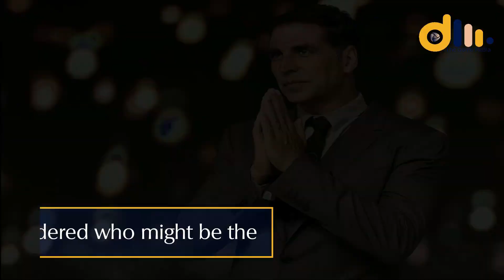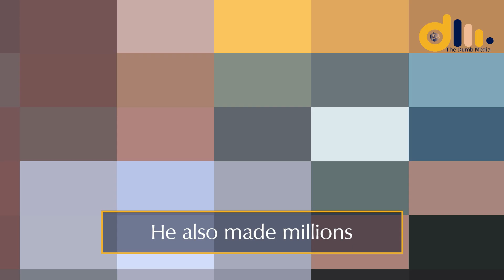Highest Paid Hollywood Actors | Highest Paid Actor in Hollywood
Here is the list of hightest paid hollywood actors, in this video you will see hightest paid actor in hollywood, they are top10 in the list of 2020

⚫  Most Fashionable Female Celebrities (2020)

Interested in Paid Promotions ( Product,Channel,Collaborations etc )

1)This video has no negative impact on the original works (It would actually be positive for them)
2)This video is also for teaching purposes.
3)It is not Transformative in nature.
4)I only used bits and pieces of videos to get the point across where necessary.

The Dumb Media does not own the rights to these video clips.

However, if any content owners would like their images removed, please contact.

leonardo dicaprio
net worth
forbes rkz top 5